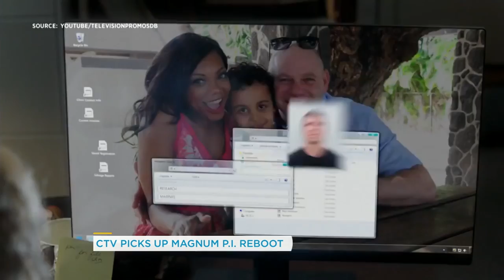New cast of ‘Magnum P.I.’ talks about the iconic show’s return to television | Your Morning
We sit down with actors Stephen Hill, Zachary Knighton and Perdita Weeks to talk about the reboot and what fans can expect.